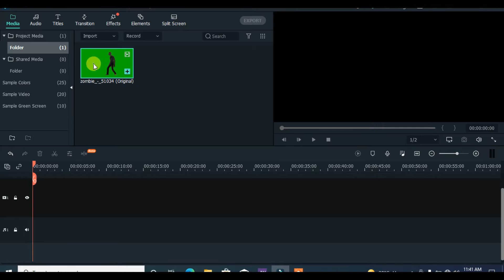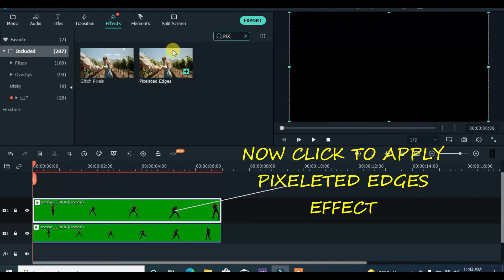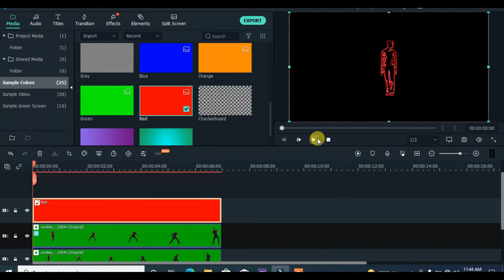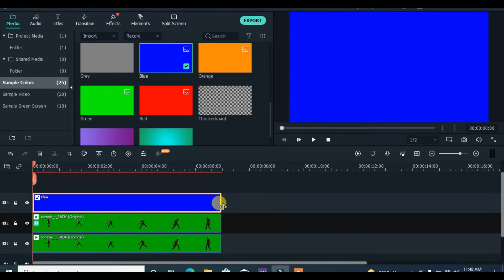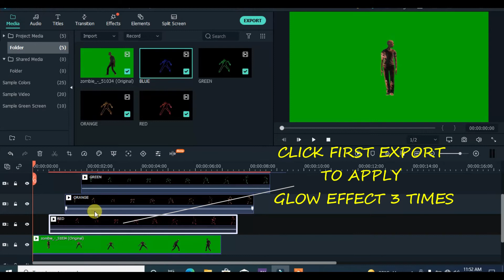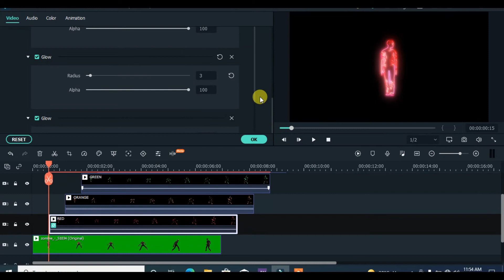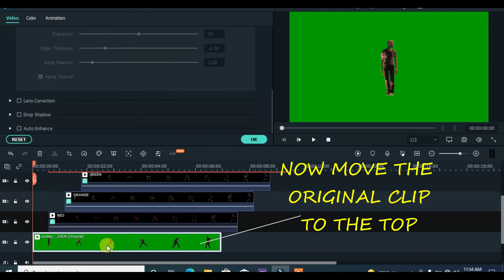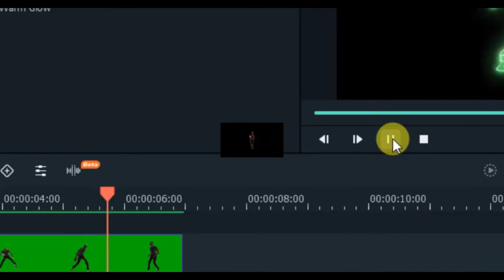Neon Motion Trail Effect in Filmora X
Hi Friends
Today video tutorial is about making a neon motion trail in Filmora X, it has this unique video effect if properly applied and i have short video link with the same effect out since yesterday below, Kindly Subscribe, Watch and like